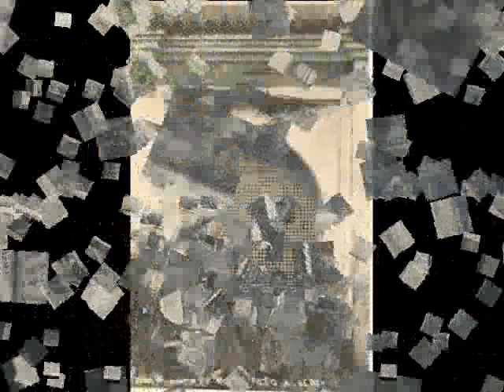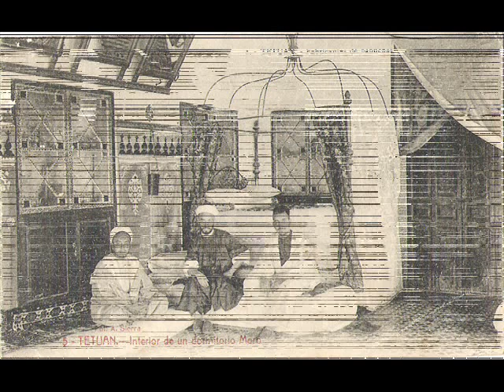صورة ناذرة لمدينة تطاون